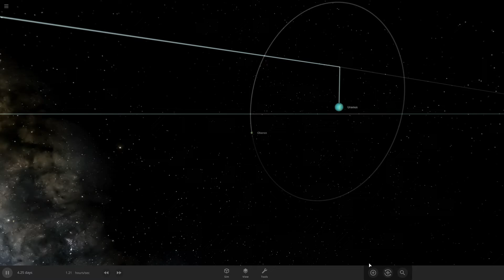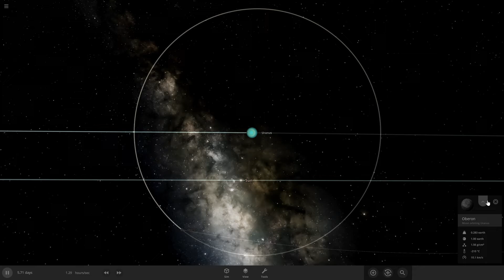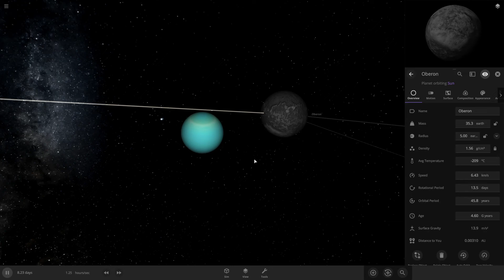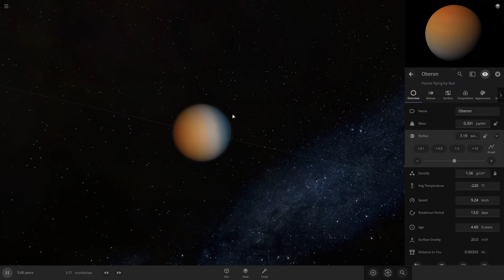What if Uranus moon Oberon was larger than Uranus? | Universe Sandbox 2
What if Uranus moon Oberon was larger than Uranus?